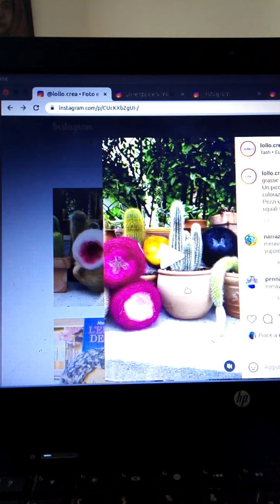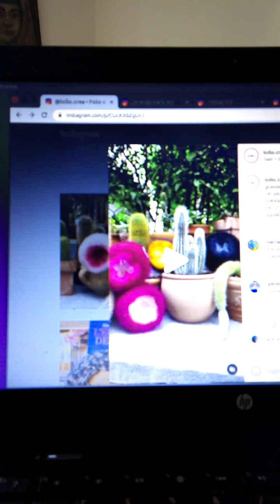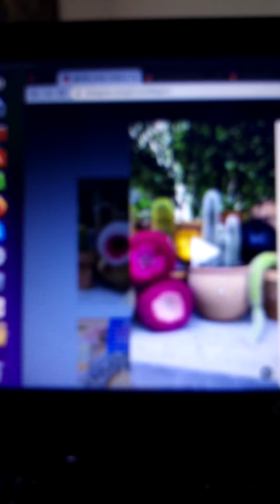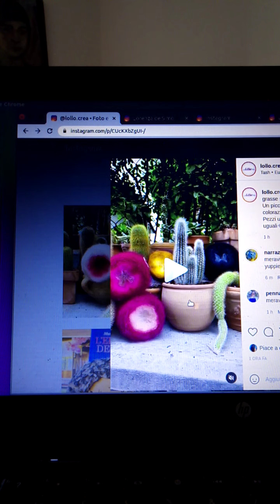ma quante nuove e belle cakes Madama Dorè 🧶❤️ oh quante belle cakes!😍le novità LolloCrea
contro il logorio della vita moderna (da dispotismo diffuso) ecco, belle camminate con Minù per la campagna viterbese 🏞️ cantieri di maglia e crochet che si aprono e si chiudono 🧦🧣🧤👕e guduriosi spacchettamenti condivisi con gli amici del canale ❤️🙋‍♀️🧶☕☕🧶🍁🏠🍂
mi scrive la Lollo: hai visto le novità? E santa polenta, stamane sono in ritardo ma ieri sera ho scoperto Boys! E la Lorella; habemus SofColor! ❤️❤️ ed io: u Signur! Corro! 🧶 e... li lovvo tutti quei misti coccolosi! Quante idee, già!  😍

🙋‍♀️ciao!
i filati belli mi curano e leniscono... allegramente